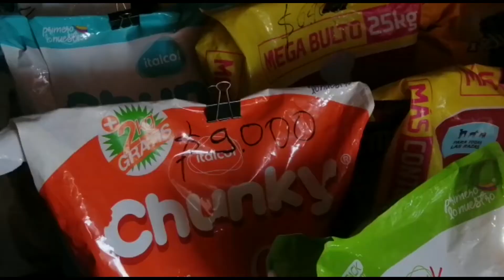ALIMENTACIÓN PARA PERROS Y OTROS DETALLES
HIJOS CON COLA CANINOS CARIÑOSOS QUE SON DE LA FAMILIA